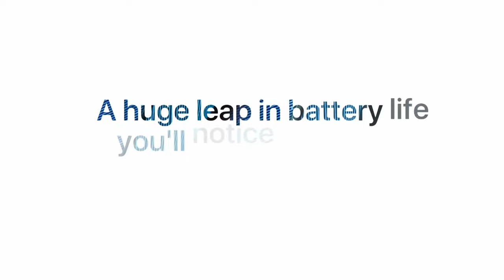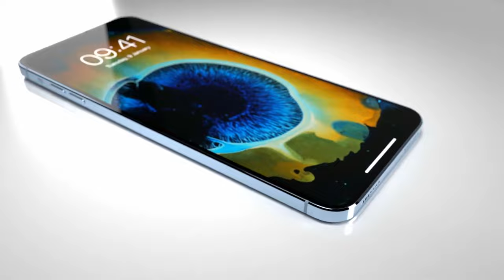iPhone 14 Flip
Apple IPhone Flip Excepted Price Start is   $1,070 to   $1,310, Apple IPhone Flip comes with iOS 16 Os, 6.1 inches Super Retina XDR OLED Display, Apple M1 Chipset, Tripe (12MP + 16MP + 12MP+12MP) Rear and Dual (12MP + SL 3D) Selfie Cameras.